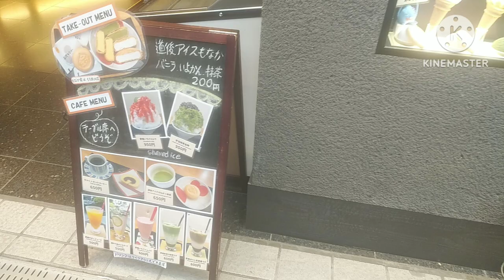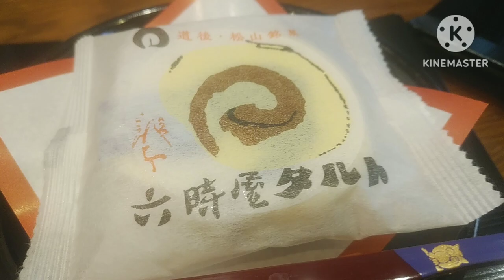松山74-2道後もなかcafe ひんやり伊予柑アイスモナカと三層の冷抹茶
松山おいしいものめぐり
松山74-2道後もなかcafe
道後

道後もなか伊予柑、冷やし抹茶
六時屋タルト、アイスコーヒー
伊予柑アイスモナカはほんのり甘酸っぱい風味を楽しめます。冷やし抹茶は三層でできておりよく混ぜていただく層が美しく崩したくない。
六時屋タルトは生地がしっとりあんこもしっとりで口の中に味が残り風味を楽しめます。

使用楽曲
甘茶の音楽工房ピコピコディスコ